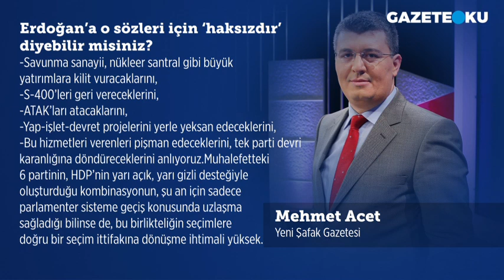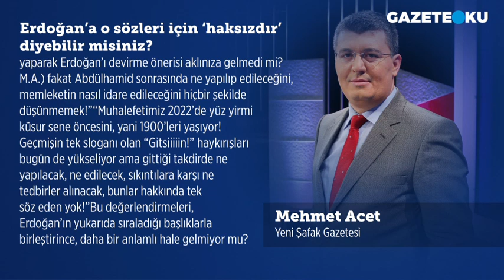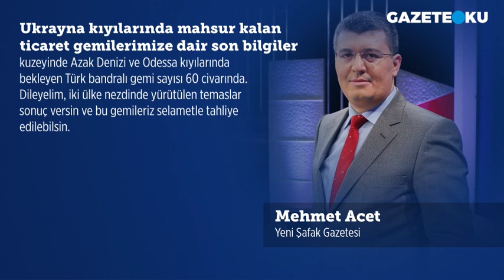ERDOĞAN'A O SÖZLERİ İÇİN 'HAKSIZDIR' DİYEBİLİR MİSİNİZ?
Cumhurbaşkanı Tayyip Erdoğan dün, AK Parti’nin Meclis Grup Toplantısı’nda millet-vekillerine hitap ederken, konuşmasının bir yerinde, muhalefet partilerine dönük dikkat çekici ifadeler kullandı.

“28 Şubat ittifakının karşı çıktığı hususlara baktı-ğımızda,” diye başlayan cümlesini şu türden başlıkları sıralayarak sürdürdü: